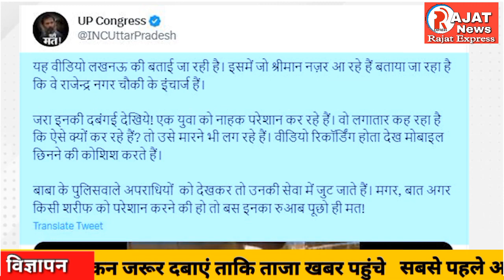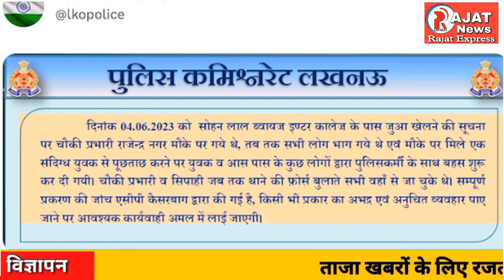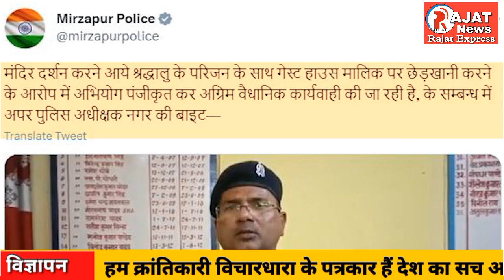Viral News Lucknow दारोगा जी वीडियो बनाने में लगे थे खुद वायरल हुए कि पूछिए ही मत !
विवरण : हमारा चैनल आमजन की समस्याओं एवं जनहित की खबरें प्रचार प्रसार की खबरें और सरकार की योजनाओं रोजगार की खबरें स्वास्थ्य की खबरें अपराध की खबरें तमाम ऐसी खबरें जो आप से जुड़ी हुई है उसे हम आपके लिए लेकर आएंगे इसलिए देखते रहिए रजत एक्सप्रेस न्यूज़ एवं समाचार पत्र।

देश दुनिया की बडी ख़बरें देखने के  लिए

रजत एक्सप्रेस समाचार पत्र एवं न्यूज़ चैनल में किसी भी तरह का विज्ञापन या प्रचार प्रसार साक्षात्कार एवं अपने कार्यक्रमों की खबरों को कराने के लिए दिए गए नंबर पर संपर्क कर सकते हैं एवं अपने आमंत्रण दिए गए व्हाट्सएप नंबर पर भेज कर हमें कार्यक्रमों की जानकारी दे सकते हैं। 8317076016,

अपने खबरों को चैनल में प्रकाशन के लिए भेजने हेतु एवं समाचार पत्र एवं अपने कार्यक्रमों की जानकारी को भेजने के  लिए हमें दिए गए नंबर पर व्हाट्सएप करें : 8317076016

Contact Editor In Chief Vikram Kashyap :

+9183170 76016